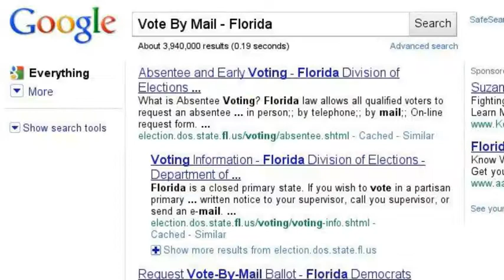Vote Early, Vote By Mail, Vote Nov 2 - Florida